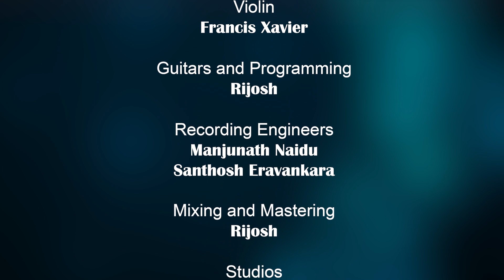Heart-rending hits of Arijit Singh | Mohammed Salman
Heart-rending hits of Arijit Singh
Singer: Mohammed Salman

Dil Ka Dariya
Film: Kabir Singh
Lyrics: Mithoon

Film: Ek Villain
Lyrics: Mithoon

Khamoshiyaan
Film: Khamoshiyaan
Lyrics: Rashmi Singh

Flute: Josy Alappuzha
Violin: Francis Xavier
Guitars and Programming: Rijosh

Direction: Archana Hallikeri

Engineers:
Manjunath Naidu
Santhosh Eravankara

Mixing and Mastering: Rijosh

Studios:
Parekh Studio, Bengaluru
Digistar Studio, Thripunithura

Camera: Manjunath
Shoot Assistant: Gajendra
Editing: Muhammed Shabeer

Special Thanks to Santosh Batageri